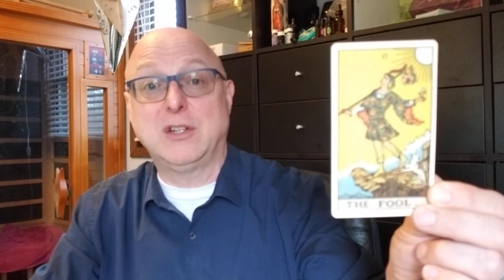Wes Berg tarot card of the day 05/03/2018